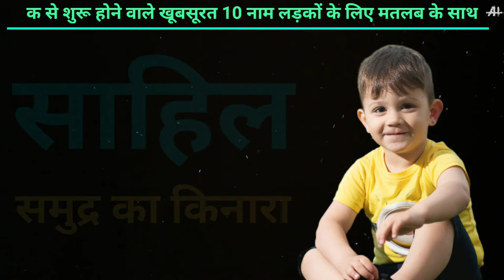क से शुरू 10 खुबसूरत नाम लड़कों के लिए। k se 10 nam ladkon keliye with meaning।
k se 10 naam
10 name with k letter,

क से १० नाम,
क अक्षर से १० नाम